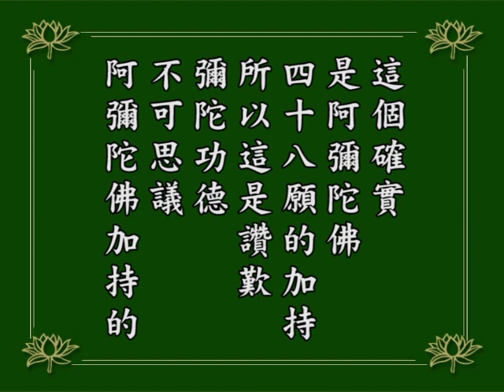淨空老法師｜念佛成佛｜極樂世界的人對於宇宙萬有徹底究竟明瞭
極樂世界的人對於宇宙萬有，人人都能徹底究竟明瞭，這就不可思議。對於一切萬事萬物究竟圓滿、徹底的明瞭，這只有諸佛如來才能辦得到，一般菩薩都辦不到，這是不可思議。
極樂世界為什麼個個人都辦到？這是阿彌陀佛本願加持。四十八願裡面我們念到，凡是生到西方極樂世界的人，到達西方極樂世界都具足六種神通。
這六種神通，在一般來說，證得阿羅漢就具足，就統統得到，天眼通、天耳通、宿命通、他心通、神足通、漏盡通，但是他的能力並不是很圓滿。
譬如經上講，阿羅漢的天眼能看一個大千世界，大千世界以外他就看不到，這就是不究竟、不圓滿，他那個神通是可思議。
西方極樂世界的人，盡虛空遍法界、過去現在未來，沒有一樣不通達，沒有一樣不明瞭，就跟諸佛如來的能力完全一樣，這就不可思議，這個確實是阿彌陀佛四十八願的加持。
這是讚歎彌陀功德不可思議，阿彌陀佛加持的，不加持，你沒有這個能力。
1984/12